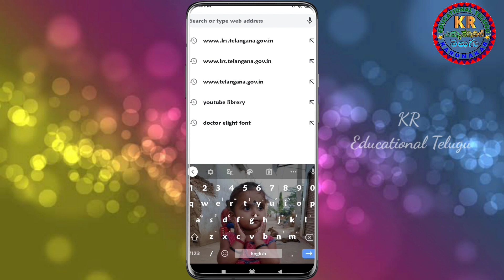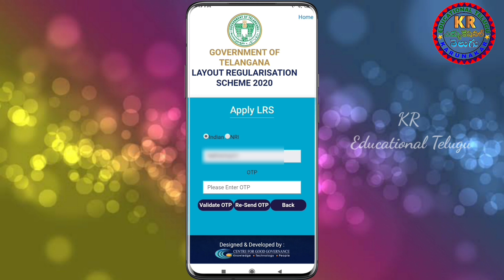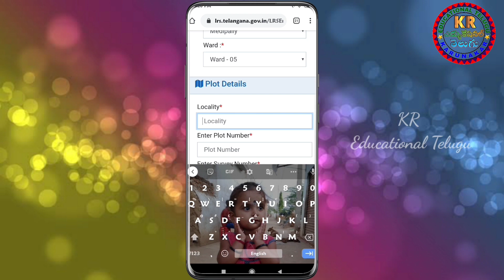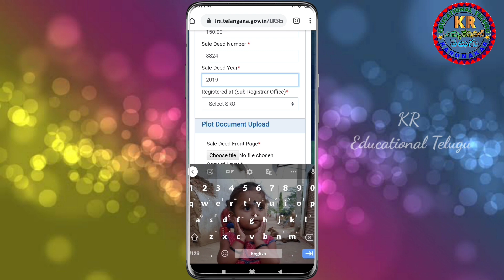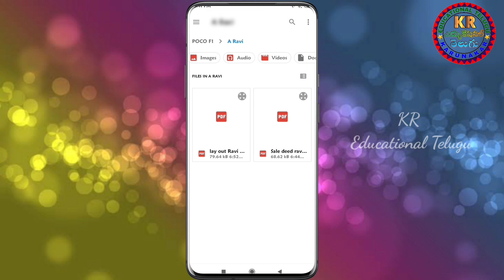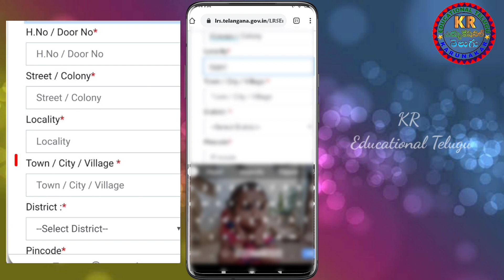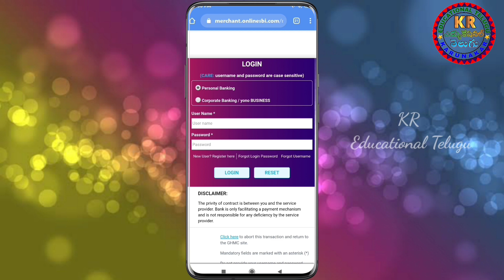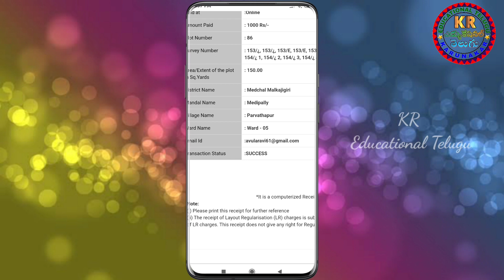How to apply LRS in Telugu | LRS Online in Telangana State How to Apply | by KR Educational Telugu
This video explains how to apply LRS. Prepare both Sale Deed and Layout in PDF format of 1MB but smaller to apply.  if you like this video, please like as well as subscribe to our KR Educational Channel.

2. How to Download Voter ID card Information online in Telugu:-

Hello Guys I' am Karunakar Youtuber "KR Educational Telugu" in our channel. Our Channel Covers topics from 1st class to 10th class, topic related to teachers, topic related to jobs, topic related to various notifications, topic related education, topic related to students, topic related to technology, interesting topics and apps & lot's more things in KR Educational Telugu YouTube channel. Thank you for visiting.